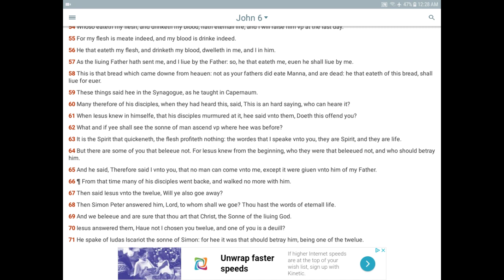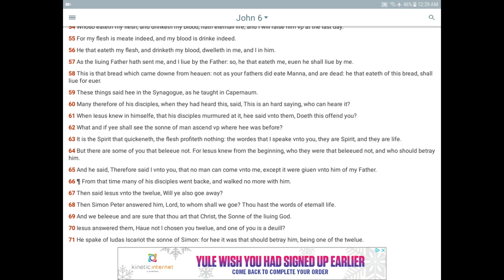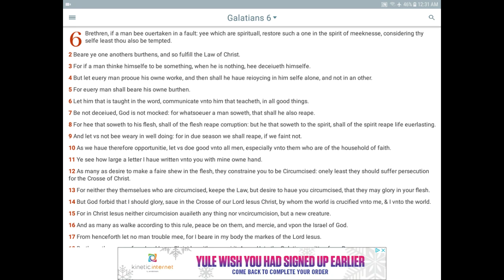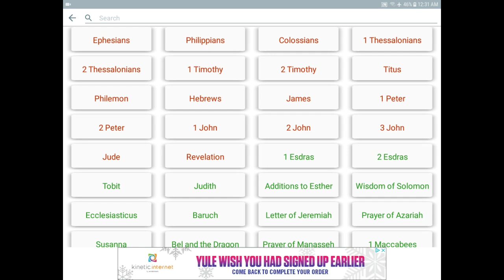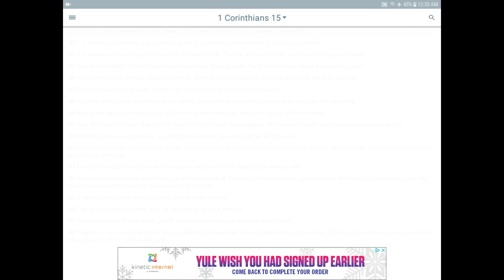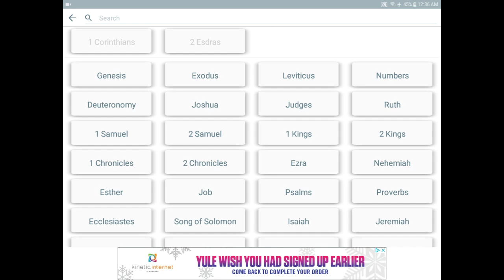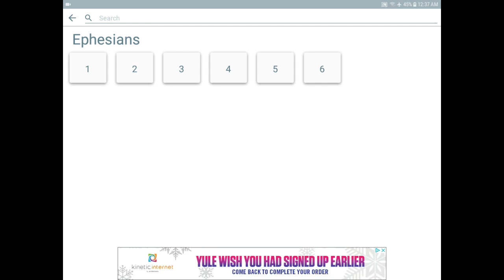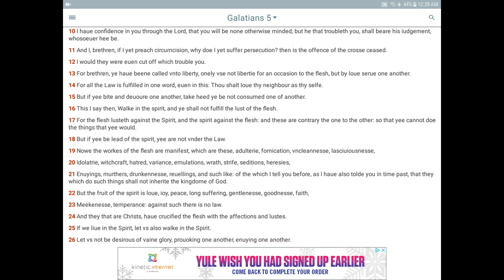Doing these of the spirit will profit you